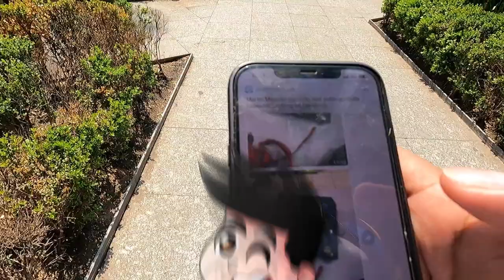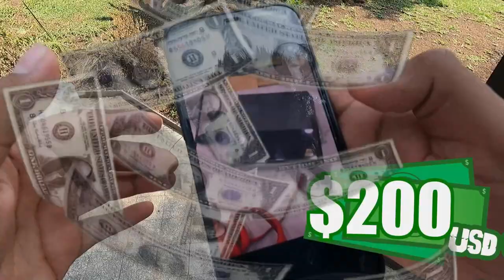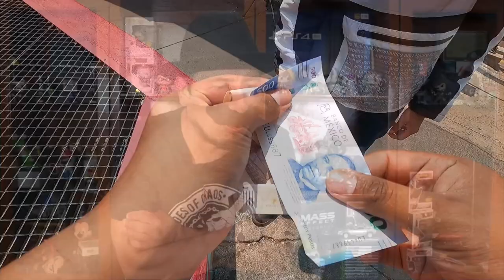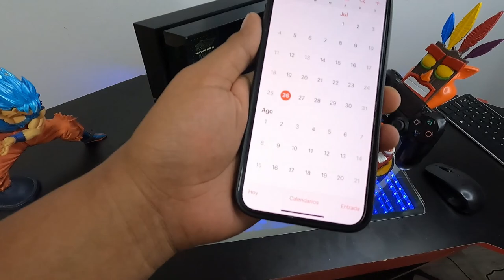Compré la PS4 de un suscriptor... y la sorteo!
Si no se han registrado en TikTok vayan y registrense, están pagando buen dinero 7u7 CÓDIGO:I6826331 (i mayuscula)

Xbox live: ExpectorAka8449
Fornite: ExpectorAka